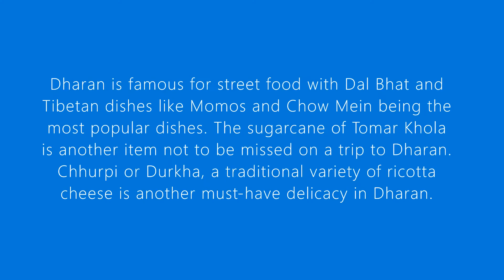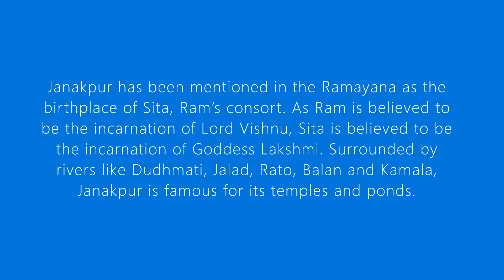18 Best Places To Visit in Nepal 2020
Nepal is a country rich in biodiversity, including fertile plains, subalpine forested hills, and the world’s tallest mountains, including Mount Everest, the highest point on Earth. Kathmandu is the capital and the largest city. Nepal is a multi-ethnic country with Nepali as the official language. You can find as many different beautiful and enchanting places to visit.